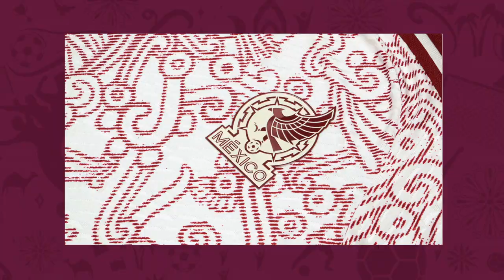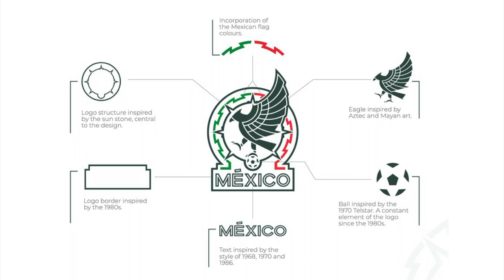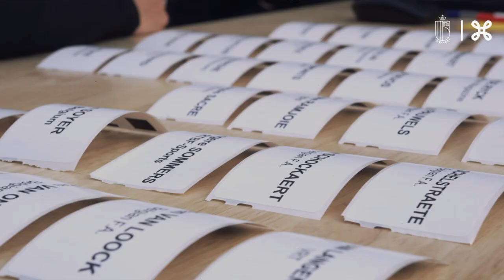MIGLIORI MAGLIE E LOGHI DI QATAR 2022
It's Logo Time, speciale qatar2022 , le maglie e i loghi più interessanti e caratteristici dei Mondiali di Calcio 2022.
It's Logo Time, special Qatar 2022, the most interesting and characteristic jersey and logos of the 2022 World Cup.